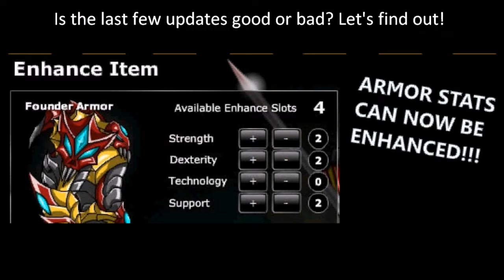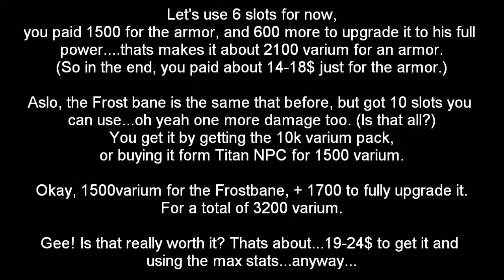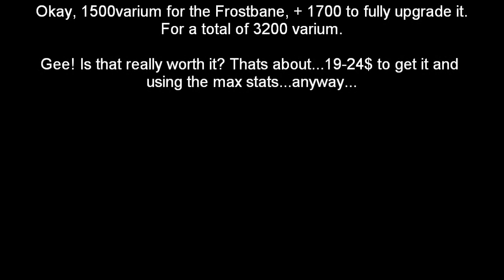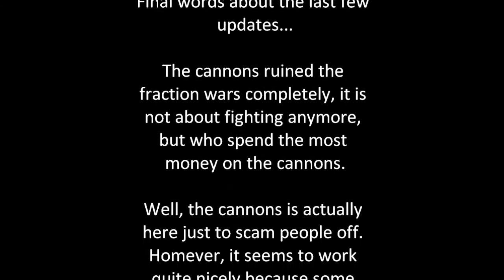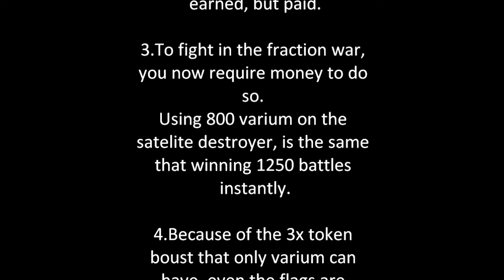Epic Duel Review with a twist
I like the game, just that the game is not the same lately...

Other test video. Basiquely, a normal text review about the lastest update in ED, but like my few other vids, it has a twist.

This is mosly about the cannons,frostbane coming back and the armors that can now be upgraded.